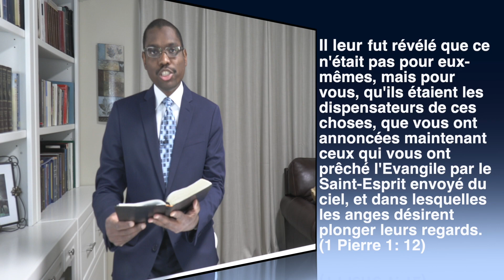Salut! (Intro aux Métaphores du Salut: AMSE01 par Michel-Ange Ducheine)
Pandémies, guerres et conflicts, intempéries et catastrophes naturelles.
Y-a-t-il une solution permanente aux problèmes de l'humanité?
Les scientifiques sont pessimistes en ce qui concerne l'avenir de notre planète. Ils ont mis l'horloge de l'apocalypse à minuit moins une minute et quelques secondes --minuit étant l'heure de la catastrophe globale qui anéantirait notre planète. Mais il y a plan de salut pour l'humanité conçu par son Créateur. Cette toute première vidéo débute une série de présentations sur les différents aspects et métaphores du Salut éternel en Jésus-Christ.